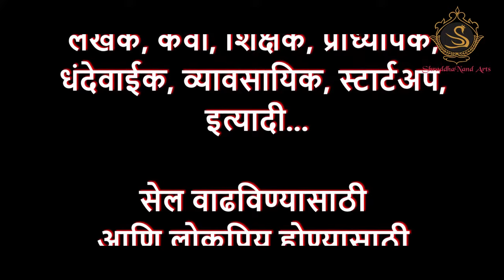व्हिडिओ ऍडच्या माध्यमातून स्वतःचा बिझनेस वाढवा | Grow your business | Social Media Video Ads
Video Ad । Company Services Ad
Video Advertisement । Grow Your Business
Branding । Advertising । Marketing
ShraddhaNand Arts । Shweta Sadanand Joshi

आमच्याकडून व्हिडीओ ऍड  बनवा
आणि
स्वतःचा बिझनेस वाढवा...!! 😊👍🎬

सेल वाढविण्यासाठी आणि लोकप्रिय होण्यासाठी व्हिडीओ ऍड आणि मार्केटिंगच्या खास कॅम्पेन्स तयार केल्या जातील...!! 😊👍

Model.                        - Shweta Sadanand Joshi

Creative Director.     - Jalindar Kumbhar

Production House.   - ShraddhaNand Arts
Video Credit / Stock Footage -

1.

2.

3.
Channel Name : ShraddhaNand Arts 🎬
So, please do watch it and Enjoy ! 😊

@ShraddhaNand Arts